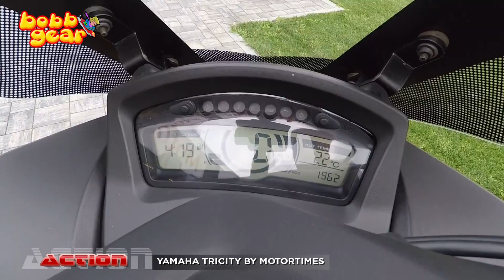YAMAHA TRICITY BY MOTORTIMES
BOBBGEAR ACTION